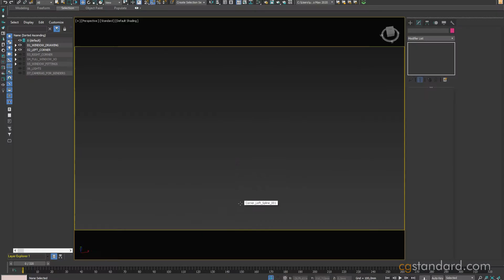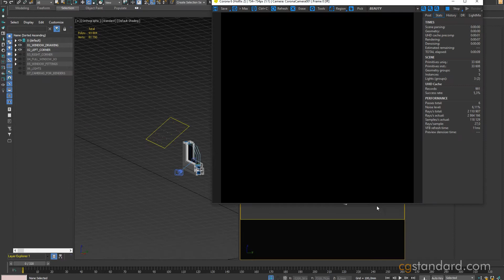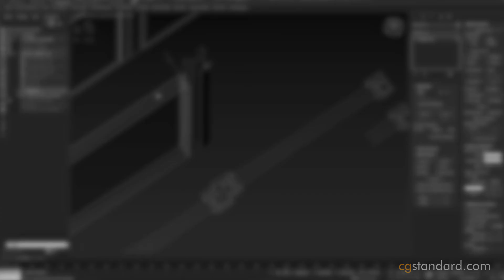How we create 3D window renderings for GlassBuild America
CGStandard is a 3D rendering studio. And one of our priorities is the creation of 3D window rendering.

Window 3D rendering is the best solution for presenting your product at trade shows such as GlassBuild America 2021. You can get quality 3D images and animations of your windows or doors in a short time.

Also, on our page, you will find other 3D window rendering services such as creating 3D images, animations, 360 product look. You can also see approximate prices there.

Software used:

= Corona Renderer
= Adobe Photoshop